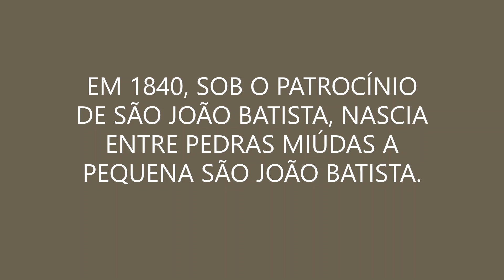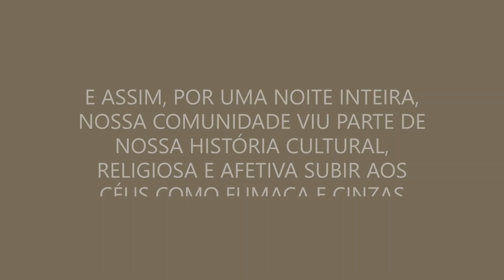MATRIZ DE ITAMARANDIBA - DAS CINZAS PARA A LUZ!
Celebrando o Dia mundial das Comunicações. Nossa Paróquia conta sua história para comunicar e anunciar o Evangelho fixando na memória nossa tão importante história.